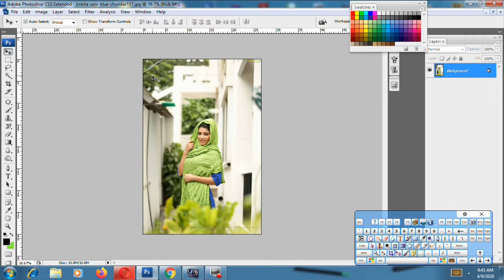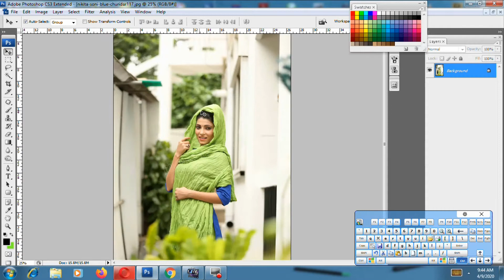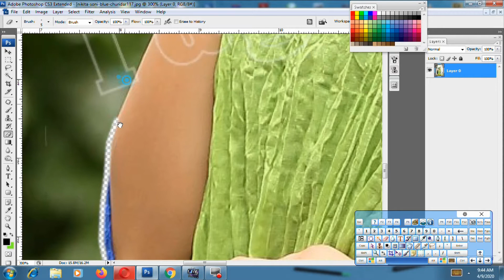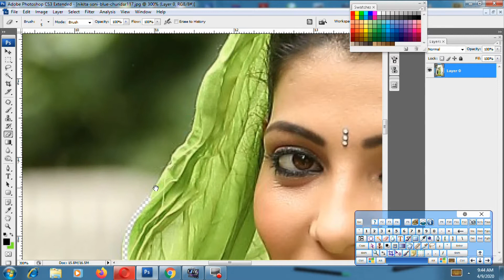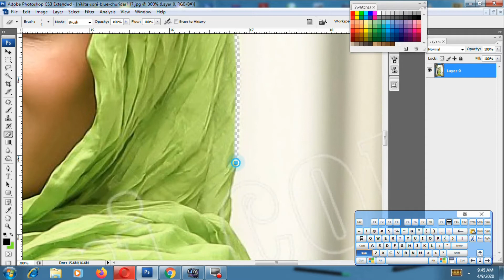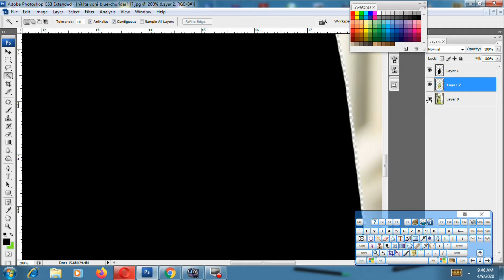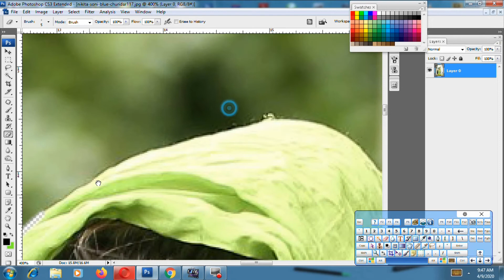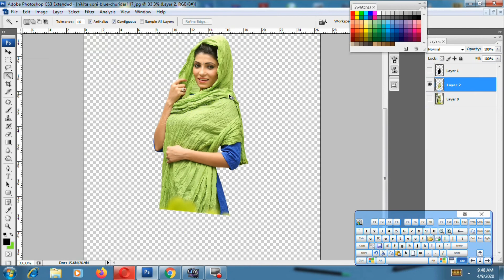How to Remove Background in Photoshop with Eraser Tool in Bengali. |01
In this tutorial I am going to show How to Remove Background in Photoshop with Eraser Tool.  This tutorial is full Bengali.

Hello there, my name is Nabin Jana. And i am just trying to give u many information, Tips & tricks.